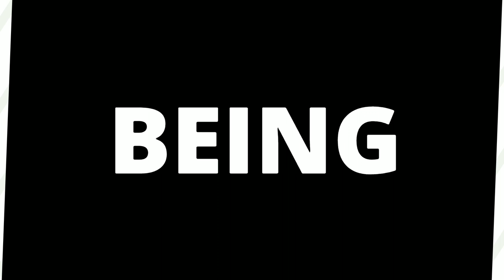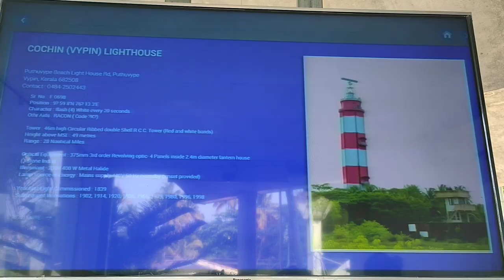Visit to Puthuvype lighthouse | Weekend vlog with friends | Queens way| Malayalam vlog | Being Ahmed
Sudden weekend local plans with friends